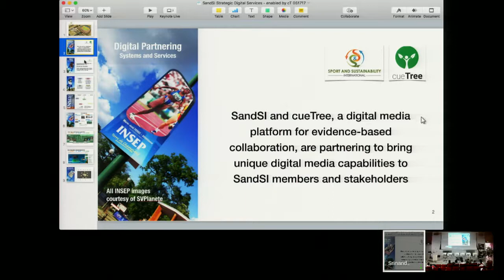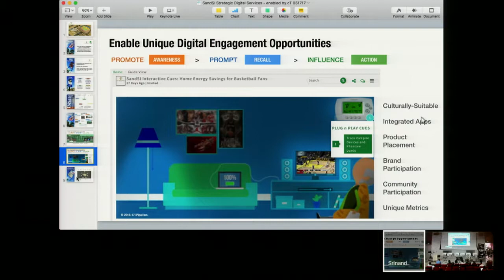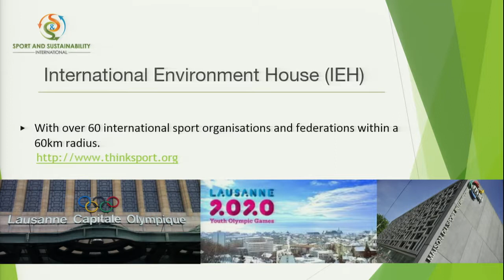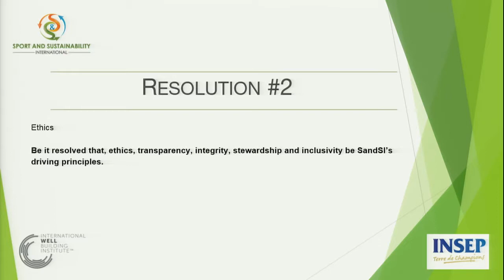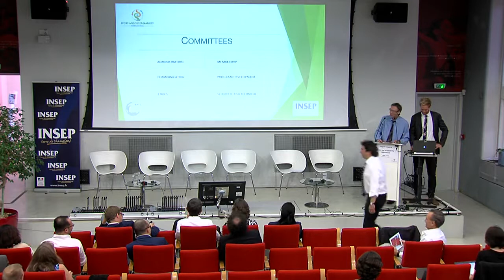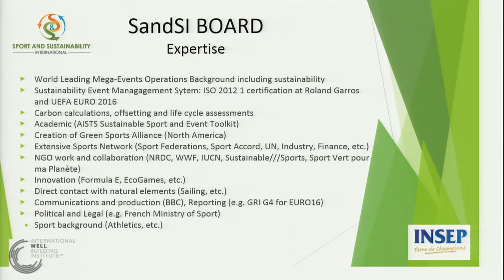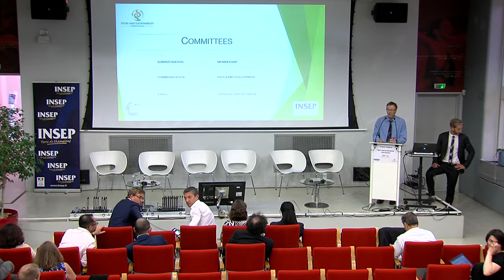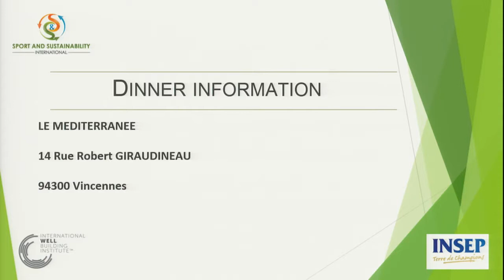SandSI Inaugural Congress, Part 2 General Assembly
Resolutions and elections
* Overview and approval of SandSI Statutes
* Other resolutions
* Location of SandSI
* Code of ethics
* Election of the Board of Directors
* Composition of Committees

Conclusion
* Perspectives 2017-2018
* Closing address

End of SandSI’s inaugural Congress